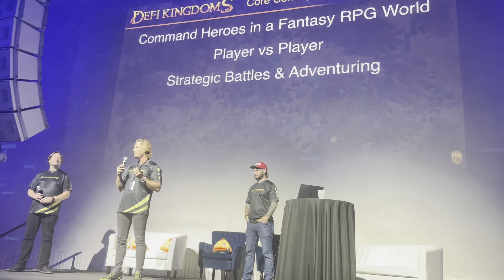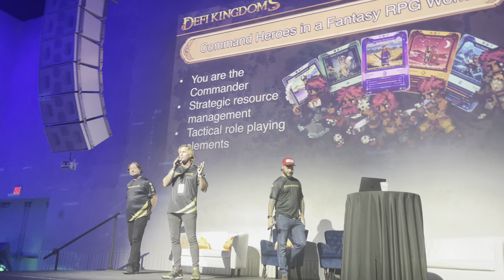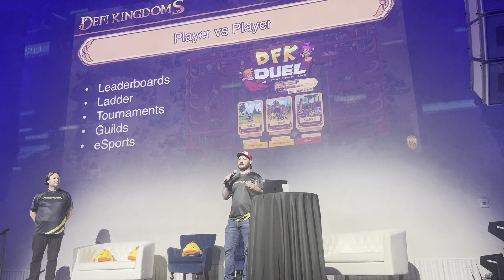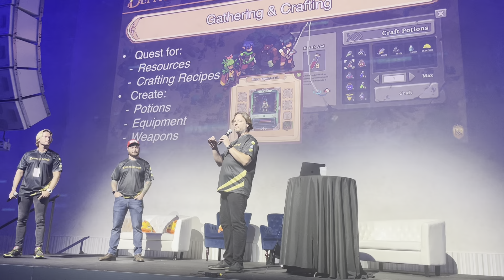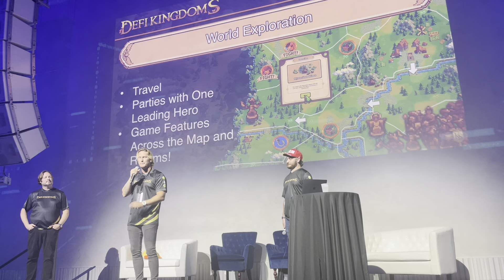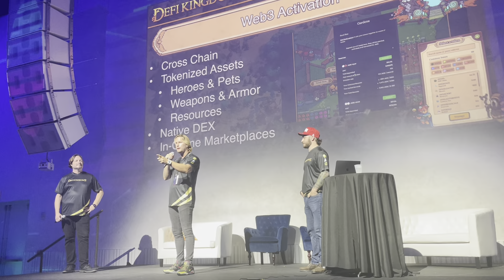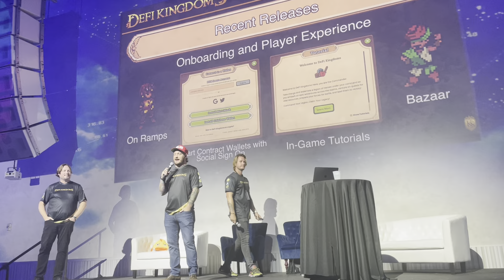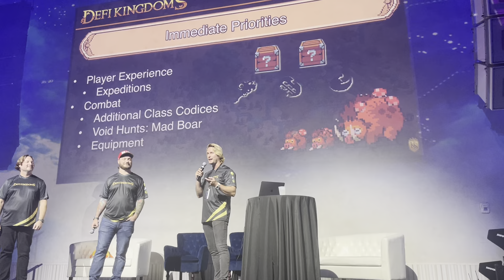CypherPunk2023 DeFi Kingdoms Keynote with Dreamer, SunBear, and Bolon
If you couldn't make it to CypherPunk2023 with us, catch the DFK Keynote featuring Dreamer, President of Kingdom Studios, SunBear, Head of Biz Dev at Kingdom Studios, and Bolon, Director of Player Engagement at Kingdom Studios.